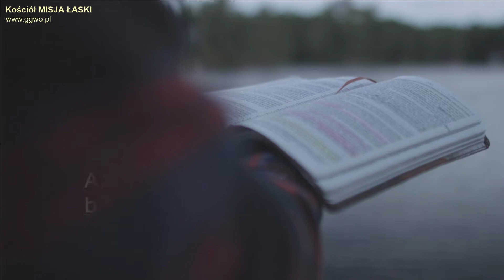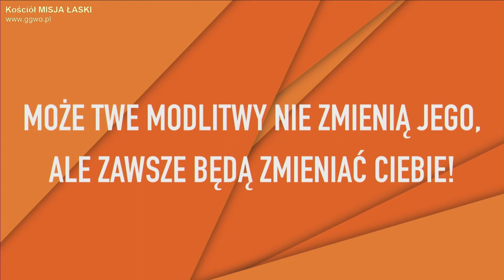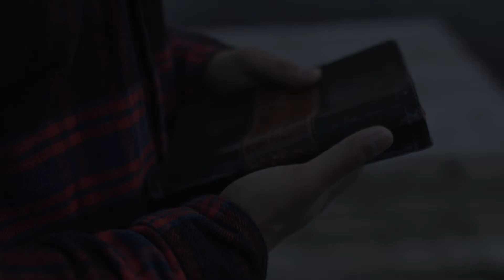2019.03.24 - KOCHAC JAK JEZUS cz.1 - PRZEBACZENIE - Pastor Maciek